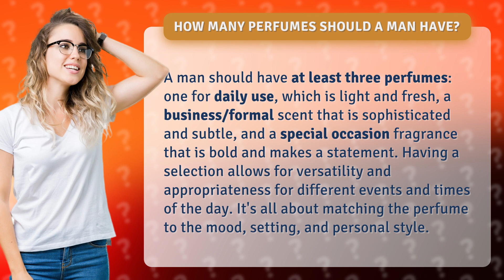How many perfumes should a man have?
The Essential Perfume Collection for Men • Men's Perfume Collection • Discover why a man should have at least three perfumes in his collection to suit different occasions and moods. From daily freshness to formal sophistication and bold statements, find the perfect scents for every moment.